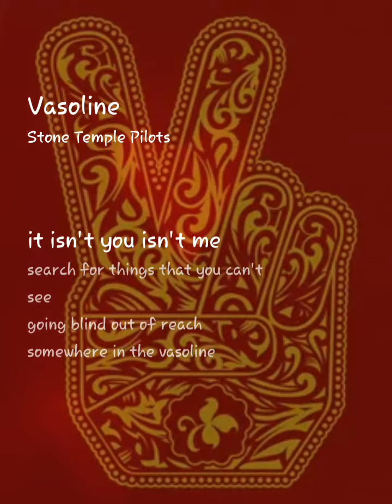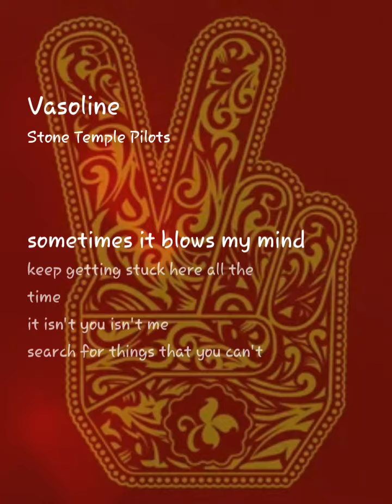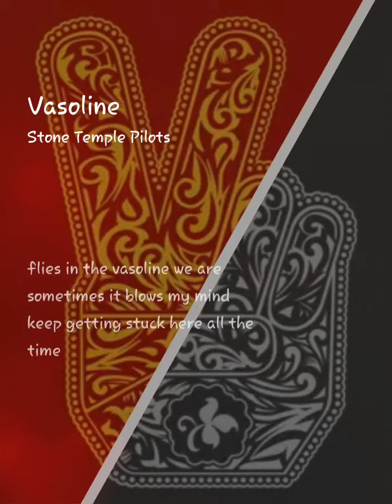a duet cover of Vasoline by STP with Gizzmo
Vasoline StarMaker Duet Listen to 'Vasoline' I sang! (StarMaker, free online karaoke)